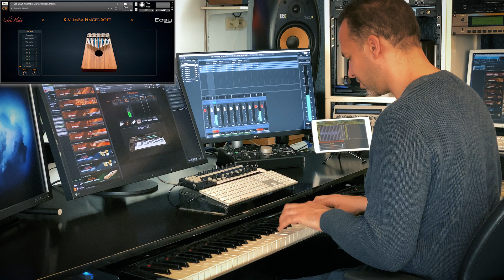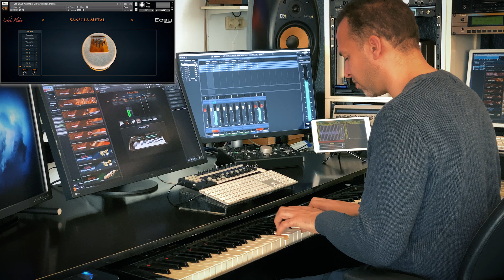Chris Hein OCTA – Kalimba, Guitarette & Sansula (Demo) | Best Service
Kalimba, Guitarette & Sansula playthrough. Chris Hein - OCTA is a collection of 100 meticulously sampled instruments. The technical idea behind the instrument's chameleon character, which allows it to function as a solo instrument or an ensemble of 8 instruments, is called Mega Structure.